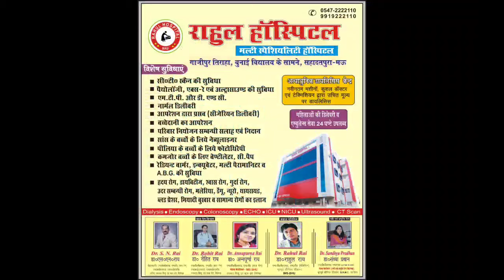मऊ। एक बार फिर से मंत्री एके शर्मा ने बलिया जाते समय साझा की मऊ और बलिया की यादें